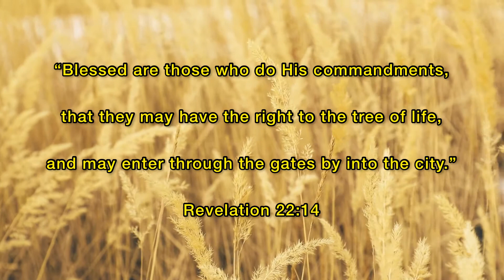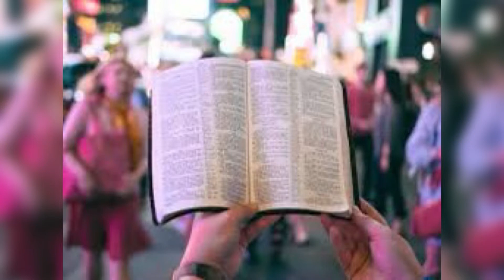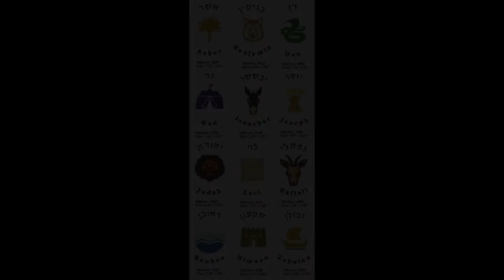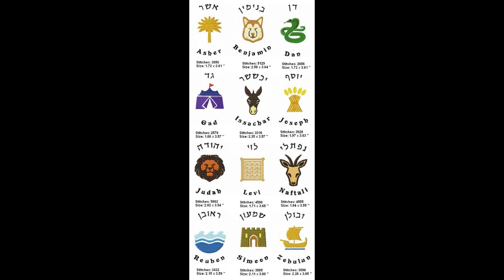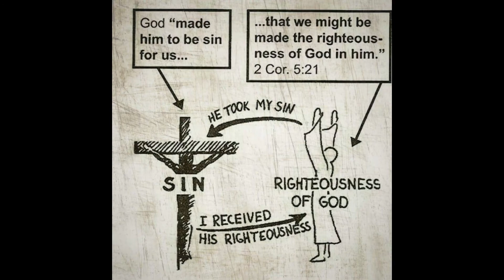The Children’s Bread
We know we must watch what we reveal to others, especially to unbelievers, but what about the acts we do?

“Blessed are those who do His commandments, that they may have the right to the tree of life, and may enter through the gates into the city. But outside are dogs and sorcerers and sexually immoral and murderers and idolaters, and whoever loves and practices a lie.”
‭‭Revelation‬ ‭22:14-15‬ ‭